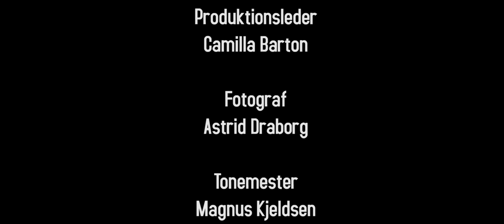Har du to sekunder - Kortfilm (Medievidenskab, SDU)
Eksamensproduktion, 1. Semester - Medievidenskab SDU
Vinder af SDU's Egen Filmpris til Guldægget Filmfestival 2019

Instruktør: Christian Jessen
Manuskript: Johannes Martini Agersnap
Produktionsleder: Camilla Barton
Fotograf: Astrid Draborg
Tonemester: Magnus Juul Kjeldsen
Klipper: Christian Jessen
B-Klip: Michael Jessen
Sound Design: Mikkel Bøhnke
Lysmester: Mikkel Bøhnke